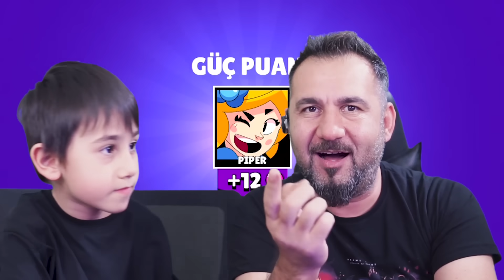KROMATİK GALE! EFSANEVİ SANDY VE BRAWLS PASS PAKETLERİ! | BRAWL STARS OYNUYORUZ!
Egemen Kaan ile sizlerden gelen istekler doğrultusunda güncellemeli Brawl Stars oynuyoruz. Egemen Kaan'ın hesabından kutu açıyoruz. Brawl pass aldık ve video boyunca sürekli paket açtık. Efsanevi sandy, kromatik gale, gene gibi bir sürü karakter geldi.

VİDEO İÇERİĞİ:

Brawl Stars oyununda tam 30 adet karakter var. Bu karakterlerin her biri farklı özelliklere sahip. Bu karakterlere brawler deniyor. Ayrıca her karakterin hem normal hem de Ulti yani süper gücü var.  El Primo, Nita, Leon, Spike, Mortis ve Tara bu karakterlerden bazıları. Oyunda Elmas kapmaca, Hesaplaşma ve Savaş topu gibi çok eğlenceli modlar var.

Bu bölümde önce bol bol kutu açtık. Brawl pass ile mega kutu, büyük kutu ne varsa açtık. Süper karakterler geldi.

SESEGEL ÇOCUK KANAL BİLGİSİ:

KANAL BİLGİSİ:

Merhabalar. KanalıImıza hoş geldiniz. SeseGel kanalının çocuklara yönelik içerik üreten 2. kanalı SeseGel Çocuk'da oğlum Egemen Kaan ile birlikte eğlenceli videolar çekiyoruz. İçeriklerimiz ailece izleyebileyeceğiniz türden. İçiniz rahat olsun. Bizimle birlikte müthiş eğlenceli bir yolculuğa çıkmaya var mısınız? Haydi sese doğru gelin o zaman:)
Bu kanal, Egemen Kaan Mustan'ın ailesi tarafından oluşturulmuştur ve sürekli olarak ailenin denetimi altındadır. Sevgili aileler, küçük yaştaki çocuklara izleteceğiniz içeriklere dikkat edin. Yaşına uygun değilse izletmeyin lütfen. Bu kanaldaki içerikler yaş değişikliği gösterebilir.